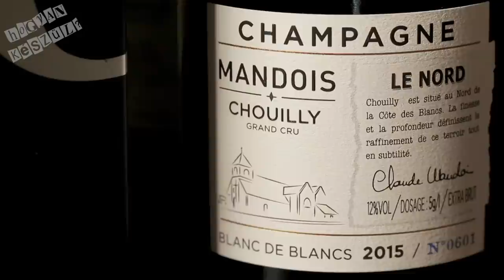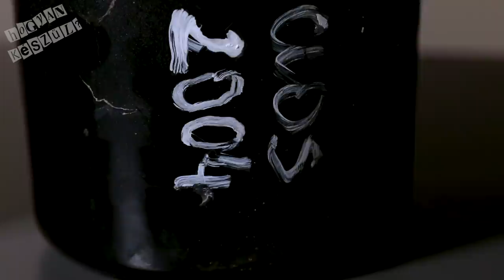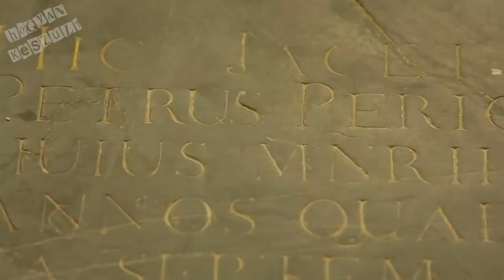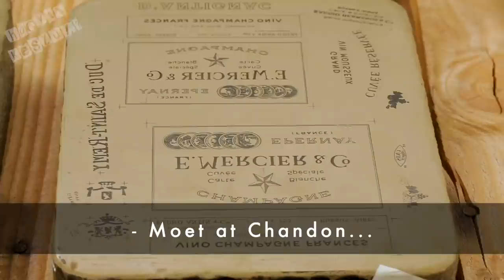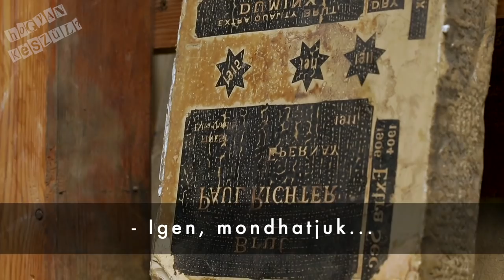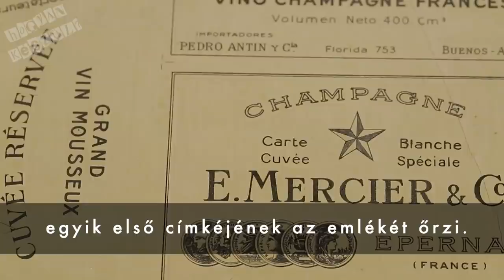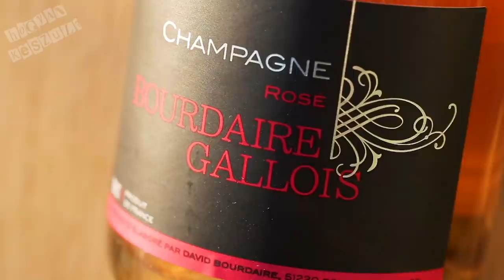Pezsgő, luxus, történelem: irány Champagne, 2. rész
Ebben a második champagne-i részben egy kisebb családi pincészetet a Mandois Champagne-t kerestem fel és itt is rengeteg érdekeset láttam és hallottam.
Kiderül a videóból, mi kerül 10-20, vagy akár 100 ezer forintba egy palack champagne-on, de az is, hogyan távolítják el a hatalmas üvegek nyakából a halott élesztőt (degorzsálás). kiderül ki volt Dom Perignon és az is, hogyan kell karddal pezsgőt nyitni, avagy sabrage-olni.